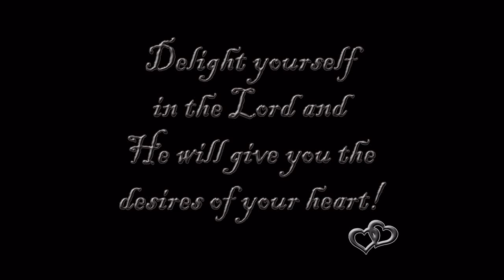Amber Harris Santa Slideshow